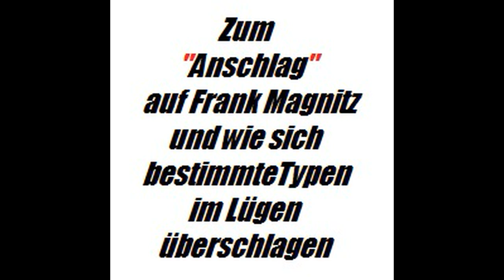Lügenbarone: Anschlag auf Frank Magnitz und Verständniss für Amokfahrten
Ich begrüße die Tat auf Herrn Magnitz in keinster Weise, die Lügen und Lügner die sich auf YouTube daraufhin in Mord und Totschlag-Meldungen gegenseitig übertrumpfen aber ebenso wenig. Das war kein Mordversuch sondern eine schwere oder gefährliche Körperverletzung.
Wenn jetzt jeder Übergriff auf wen auch immer zu einem Mordversuch aufgepusht wird dann stehen uns glorreiche Zeiten bevor, wer Gewalt säht wird Gewalt ernten, wie man in den Wald hinein ruft so schallt es heraus, von nichts kommt nichts und wo gehobelt wird fallen Späne.
3 Jahre lang Kübelweise Hass und Hetze in die Gesellschaft zu kippen hinterlassen eben ihre Spuren und irgendwann entlädt sich so etwas halt auch.

Quellen:

Der Fall Frank Magnitz
Kamera 7 zeigt den Tathergang

Kein Schlaggegenstand - Polizei wertet
Videoaufnahmen von Angriff aus:

polizei-widerspricht-afd-version-vom-angriff.html